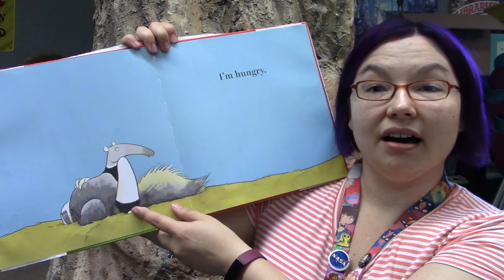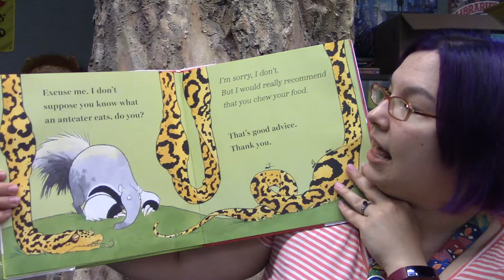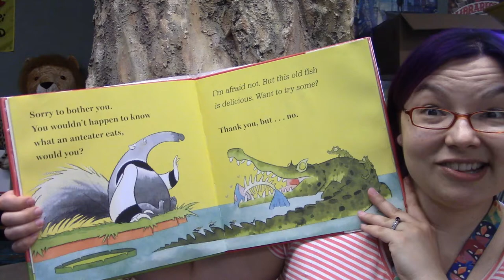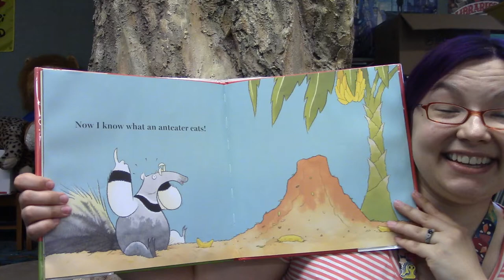Silly Stories with Ms Erin - What Does an Anteater Eat?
A special friend joins Ms Erin for this story by Ross Collins.

If you watched & enjoyed our video, please fill out our storytime survey